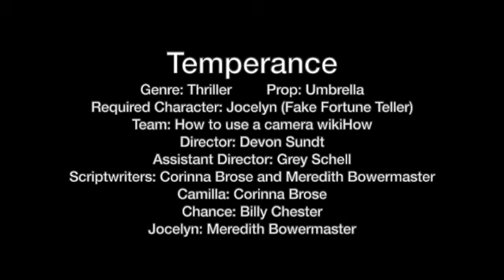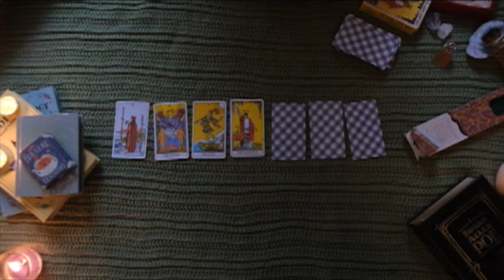Temperance - UWRF 48 Hour Film Fest